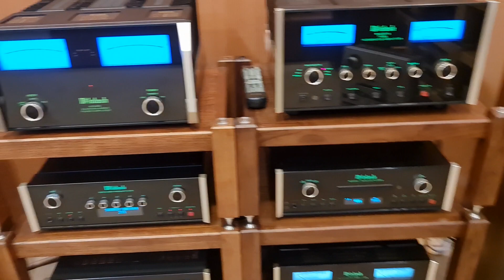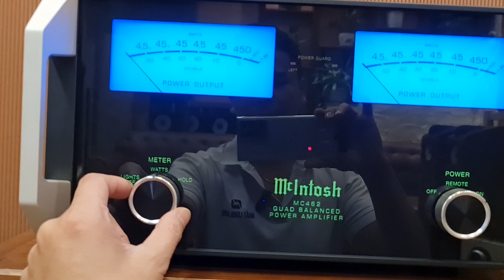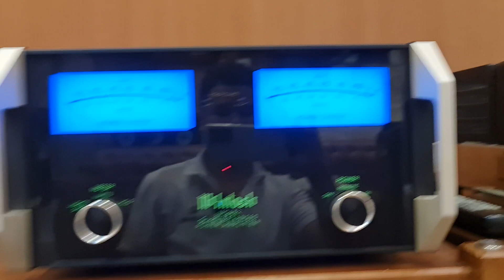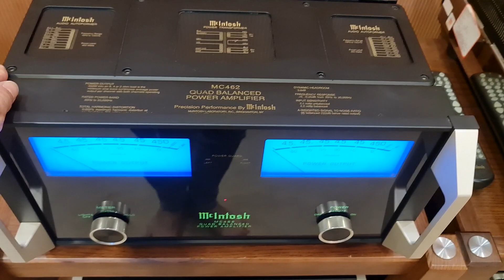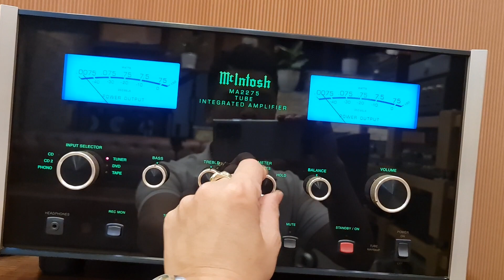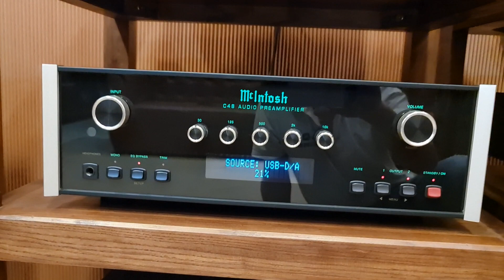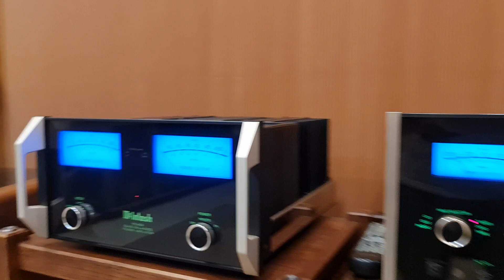Lỡ Yêu Mcintosh Rồi Biết Phải Làm Sao? Power 462, Ampli 2275, 6900, 6500. Đầu 301, Pre- C48